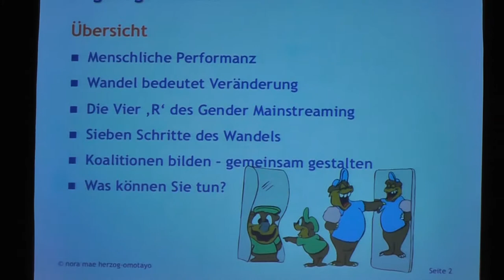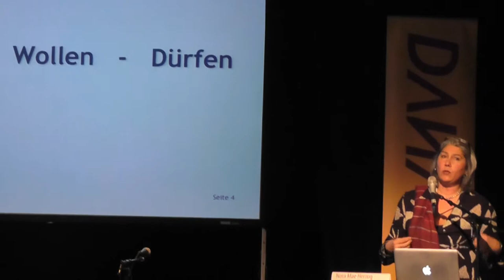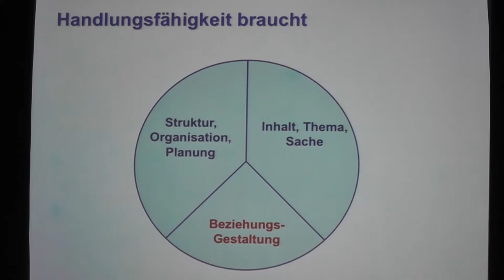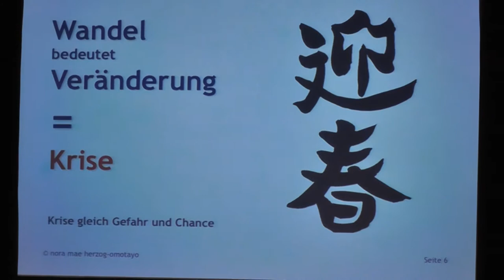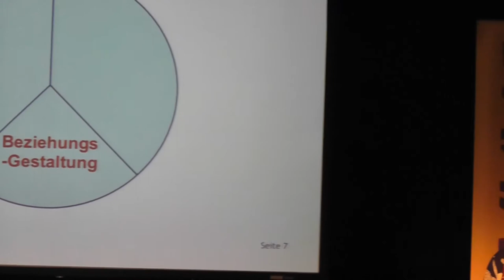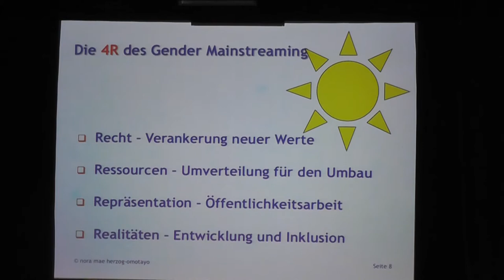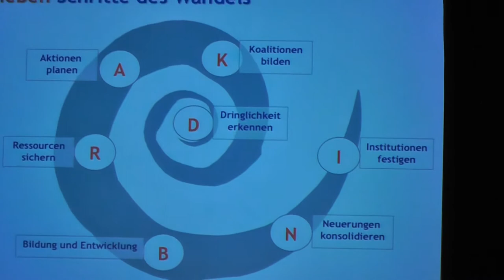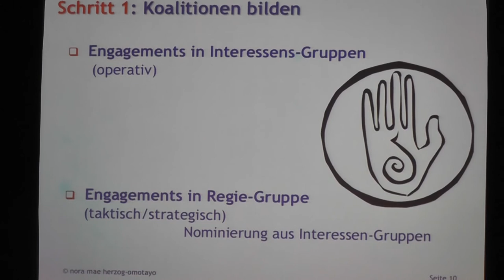DANACH, Nora Mae Herzog, Perfomanzmanagement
Nora Mae Herzog, Performance Management Expertin (danach.info | trans-forme.ch):  Wie gelingt Wandel und was alles braucht es um Handlungsfährig zu sein?